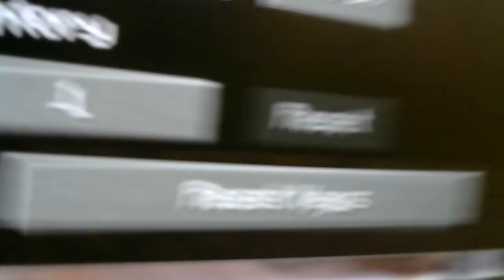Minecraft: MATEI UM HACKER NO SKYMINIGAMES! (Ele foi banido)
✖ NESSE VIDEO ERA PARA SER IGUAL QUALQUER OUTRO, PORÉM EU MATEI MEU PRIMEIRO HACKER!

Origen do Dragon Ball

Dragon Ball[editar | editar código-fonte]
Ver artigos principais: Dragon Ball (anime) e Lista de episódios de Dragon Ball
Toei Animation produziu uma série de anime baseada nos primeiros 194 capítulos do mangá, também intitulada Dragon Ball. A série estreou no Japão na Fuji Television em 26 de fevereiro de 1986 e terminou em 12 de abril de 1989, com duração de 153 episódios.

Dragon Ball Z[editar | editar código-fonte]
Ver artigos principais: Dragon Ball Z e Lista de episódios de Dragon Ball Z
Ao invés de continuar o anime como Dragon Ball, Toei Animation decidiu continuar com sua adaptação sob um novo nome e pediu a Akira Toriyama para chegar ao título. Dragon Ball Z (ドラゴンボールZ(ゼット, Doragon Bōru Zetto?), frequentemente abreviado como DBZ, se passa cinco anos após o final da primeira série e adapta os últimos 325 capítulos do mangá. Começou no Japão na Fuji ATV em 26 de abril de 1989, assumindo o intervalo de tempo do seu antecessor, e durou 291 episódios até sua conclusão 31 de janeiro de 1996.

Dragon Ball GT[editar | editar código-fonte]
Ver artigos principais: Dragon Ball GT e Lista de episódios de Dragon Ball GT
Dragon Ball GT (ドラゴンボール, GT Doragon Bōru Jī Tī?) estreou na Fuji TV em 2 de fevereiro de 1996 e terminou em 19 de novembro de 1997, com duração de 64 episódios. Ao contrário das duas primeiras séries de anime, ela não é baseada no mangá original de Akira Toriyama, sendo criada pela Toei Animation como uma continuação da série ou como Toriyama a chamou, uma "grande história paralela do Dragon Ball original." Toriyama desenhou os personagens principais, a nave espacial usada na série, o design de três planetas, e veio com o título e o logotipo. Além disso, Toriyama também supervisionou a produção da série, assim como ele tinha feito para os animes Dragon Ball e Dragon Ball Z.

Dragon Ball Kai[editar | editar código-fonte]
Ver artigo principal: Dragon Ball Kai
É o continuação da série de Dragon Ball Z remasterizado em HD, anunciado em fevereiro de 2009 pela Toei Animation. Kai significa revisão, nada mais sendo que uma nova versão editada por Akira Toriyama para comemorar os 20 anos de Dragon Ball Z. A nova versão da série possui nova abertura e encerramento e as falas foram re-dubladas pelos atores originais. A versão Kai teve 99 episódios e apenas 98 foram transmitidos, devido ao acidente com tsunami no Japão. Em 2014, estreou a segunda parte do anime, focado na Saga de Majin Boo. Previsto para durar 68 episódios, Kai deve terminar por volta do capítulo 157 (somado aos já exibidos).

Dragon Ball Super[editar | editar código-fonte]
Ver artigos principais: Dragon Ball Super e Lista de episódios de Dragon Ball Super
Em 28 de abril de 2015, Toei Animation anunciou Dragon Ball Super (ドラゴンボール超 , Doragon Bōru Sūpā?), a primeira série de anime de Dragon Ball a ser lançada em 18 anos desde Dragon Ball GT. Ela estreou em 5 de julho de 2015 e é exibida como uma série semanal às 9:00 da manhã na Fuji TV aos domingos. Masako Nozawa reprisa seus papéis como Goku, Gohan e Goten. A maioria do elenco original reprisam seus papéis também. Kouichi Yamadera e Masakazu Morita também reprisam seus papéis, como Beerus e Whis, respectivamente. A história do anime é definida quatro anos após a derrota de Majin Boo, quando a Terra tornou-se pacífica mais uma vez. Akira Toriyama é o criador da série, e também é creditado por "história original e conceitos de design de personagens"